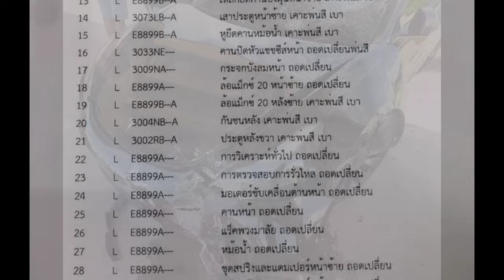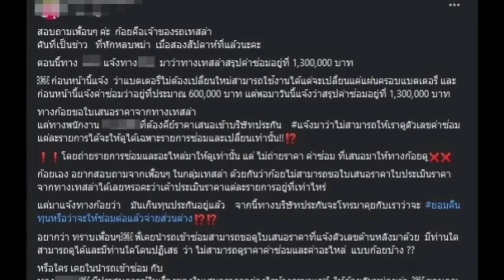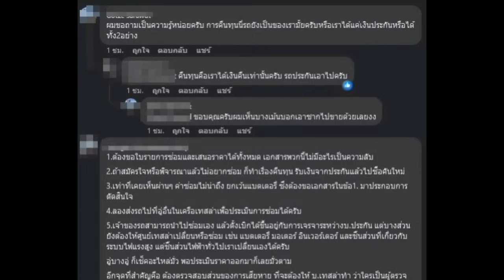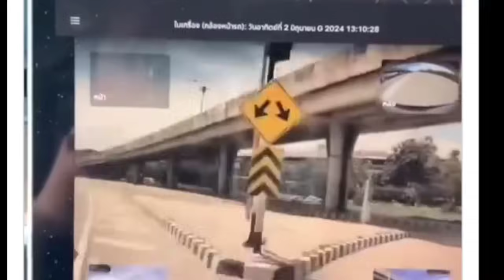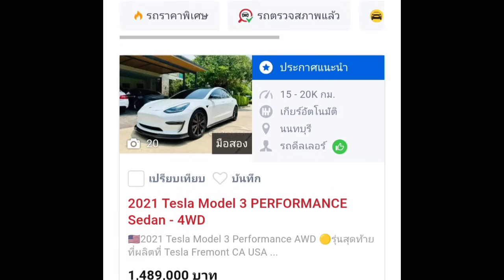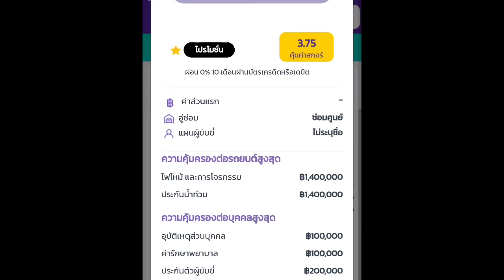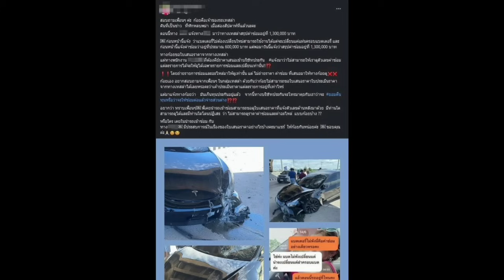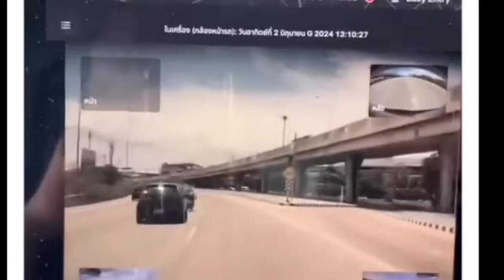เทสล่าซ่อมสุดฉ่ำ!! 1.3 ล้านประกันบอกคืนทุน ลูกค้าส่ายหัว!!!tesla